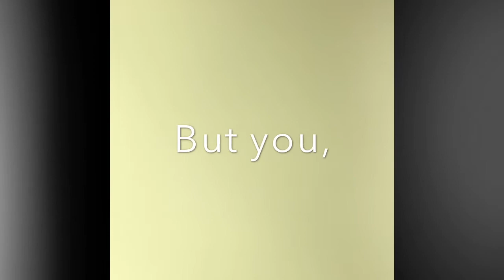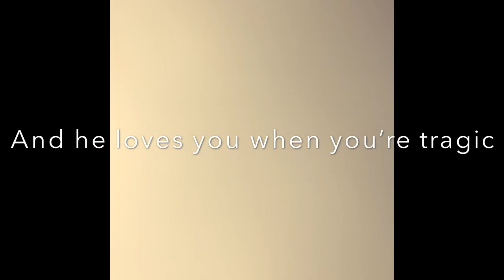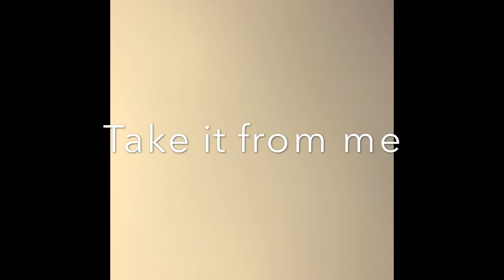Perfectly Imperfect ~ Parody Of King ~ (Parody By Me) ~ (Original Song By Lauren Aquilina)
Hope you enjoy! Any suggestions for songs?^^